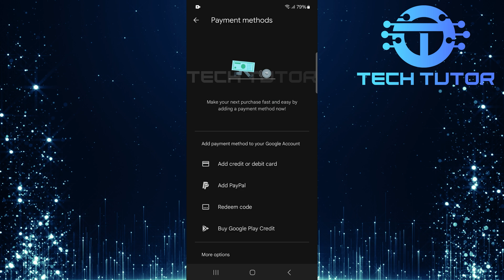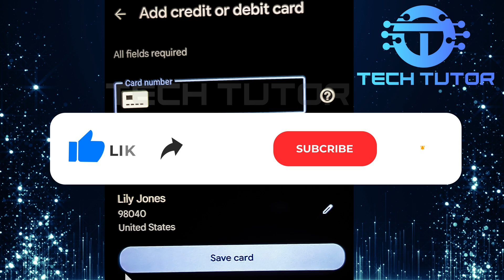How To Add Payment Method In Google Play Store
In this short tutorial, we will show you how to add a payment method in the Google Play Store. This process is simple and can be completed in just a few steps. Once your payment method is set up, you can buy apps, games, and other content easily.